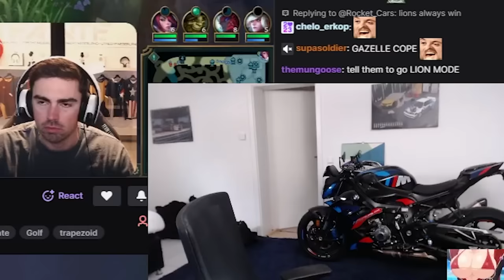w33d hands🌿 | YamatosDeath